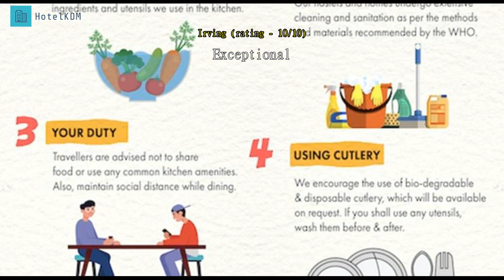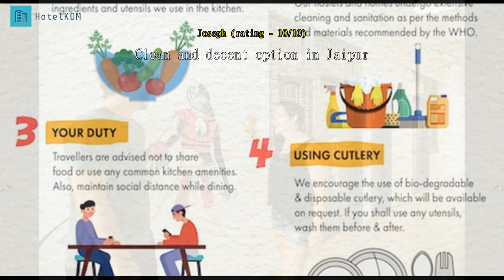Review Zostel Jaipur Hostel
Zostel Jaipur Hostel

For travelers who want to take in the sights and sounds of Jaipur, Zostel Jaipur Hostel is the perfect choice. Set 2.9 km from the excitement of the city, this 3-star hotel commands an excellent location and provides access to the city's biggest attractions. With its convenient location, the hotel offers easy access to the city's must-see destinations.

 At Zostel Jaipur Hostel, the excellent service and superior facilities make for an unforgettable stay. Free Wi-Fi in all rooms, daily housekeeping, private check in/check out, 24-hour front desk, express check-in/check-out are just a few of the facilities that set Zostel Jaipur Hostel apart from other hotels in the city.

 The hotel features 4 beautifully appointed guest rooms, many of which include clothes rack, linens, locker, private entrance, slippers. The hotel's games room are ideal places to relax and unwind after a busy day. Zostel Jaipur Hostel is an ideal place of stay for travelers seeking charm, comfort and convenience in Jaipur.